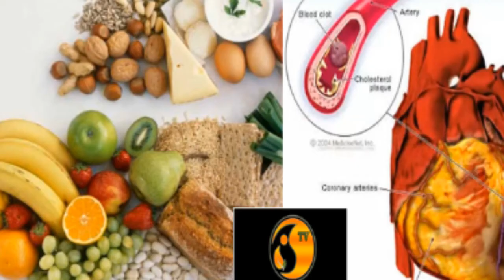HAYA NDIO MAAJABU YA DUNIA KUHUSU MNYAMA NYANGUMI ANAYEISHI MAJINI